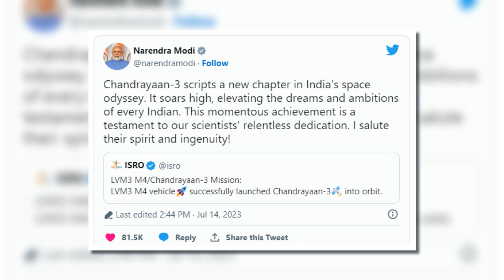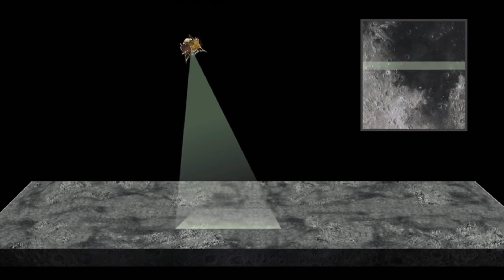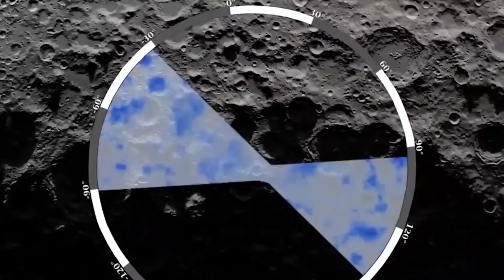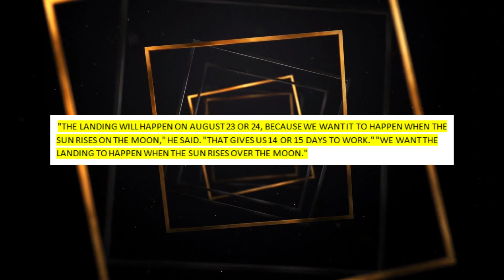Chandrayaan 3: What Isro Isn't Telling You About India's Historic Moon Mission! | Kurious Media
India's Chandrayaan-3 mission is a historic event, and this video provides a complete overview. We'll discuss the history of Chandrayaan-3, how the mission works, the future of space exploration, and the experience of the scientists who worked on the mission. This is a must-watch video for anyone interested in this groundbreaking event.

India just sent its third mission to the Moon. They want to be the first country to land near the south pole of the Moon. The Chandrayaan-3 mission, comprised of an orbiter, a lander, and a rover, left the Sriharikota space center at 14:35 (9:05 GMT) on Friday with all of its parts.
The lander is supposed to land on the moon between August 23 and 24. If everything goes well, India will be the fourth country in the world to land softly on the Moon. It will join the U.S., China, and what used to be the Soviet Union.
Commentators used words like "majestic" to describe the rocket "soaring in the sky" to the thousands of people who watched the launch from the viewer's gallery. Cheers, and loud applause came from the people watching and the scientists as the rocket rose. Arunoday Mukharji of the BBC was at the launch, and he said that everyone in the hall was shouting "Bharat Mata ki jai" (which means "Victory to mother India").

Video Title: Chandrayaan 3: What Isro Isn't Telling You About India's Historic Moon Mission! | Kurious Media

This video is about Chandrayaan 3: What Isro Isn't Telling You About India's Historic Moon Mission. But It also covers the following topics:

India Lunar Mission
Moon South Pole Landing